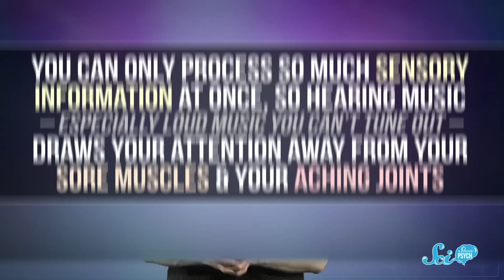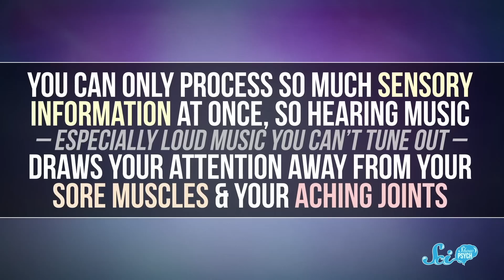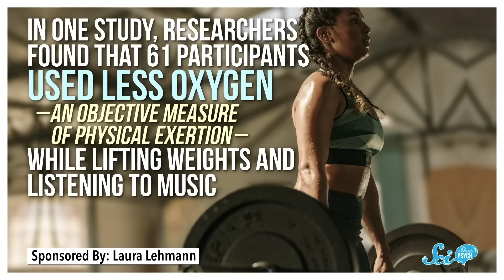How the Right Tunes Can Improve Your Workout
Listening to music while you work out doesn’t just make the experience more fun—scientists have found music makes working out more effective, and could be the difference between a bronze medal and a gold.